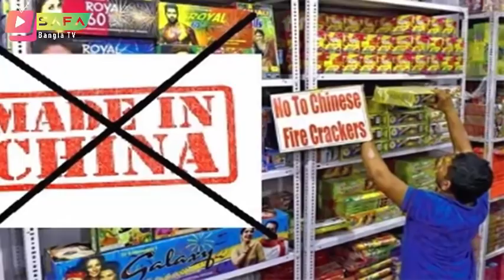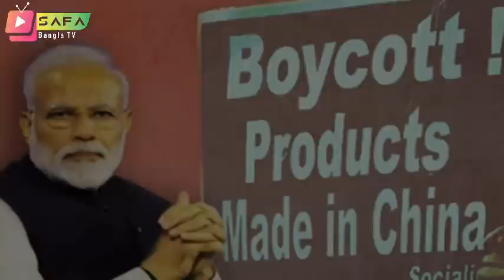Bangla news today 19 June 2020 Bangladesh news today SAFA bangla tv news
আজকের বাংলা খবর, আজকের বাংলাদেশ, আজকের বাংলাদেশের খবর, আজকের বাংলাভিশন সংবাদ, আজকের বাংলা সংবাদ,আজকের বাংলা নিউজ

চীন-ভারত সংঘাতে বাংলাদেশের অবস্থান জানালেন পররাষ্ট্রমন্ত্রী। কার সাথে থাকছে বাংলাদেশ চীন না ভারত?

এদিকে করোনার কারণে সউদী আরব ছাড়ছেন ১২ লাখ প্রবাসী কর্মী

ভারতীয় বিমান বাহিনী চীন সীমান্তে প্রস্তুতি নিচ্ছে? চীনা পণ্য বর্জনের ডাক ভারতে

উত্তেজনা বাড়ছে, সীমান্তে সেনা নামাচ্ছে উ. কোরিয়া

সবশেষে থাকছে ‘করোনাভাইরাস আরও তিন বছর থাকতে পারে’